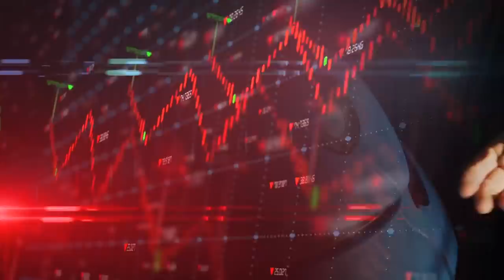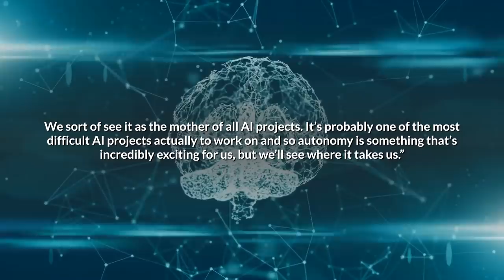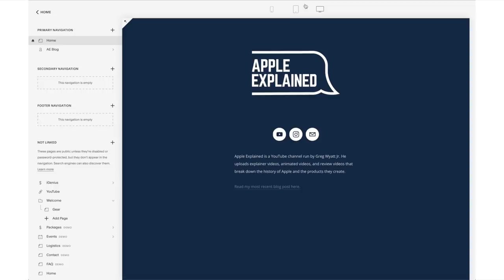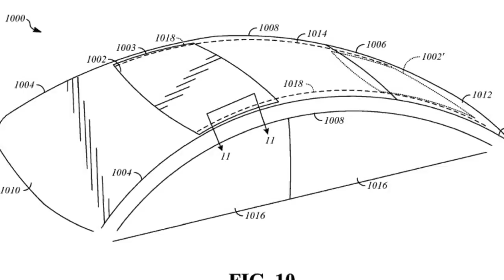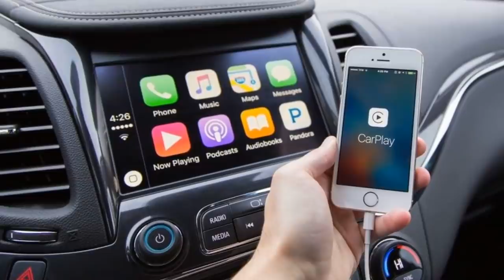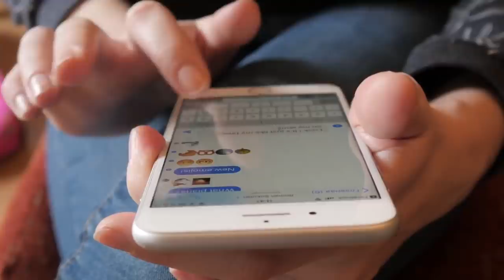The Apple Car: What To Expect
Start building your website with Squarespace today and get 10%-off your first purchase
Apple typically doesn’t let any information slip about upcoming products, but the Apple Car has been a huge exception. With the first rumor about its development dating back to 2015. In fact, according to former senior vice president Tony Fadell, Steve Jobs actually considered creating a car in 2008 but eventually decided against it. Mainly due to the auto industry’s collapse during the economic downturn. But the automobile landscape looks much different today. Mainly due to the success of electric vehicles like the Nissan Leaf and Tesla Model 3. Also, Apple is in a much different position today. With more than one-hundred billion dollars of cash on hand, which they could use to fund an ambitious electric car project. And it appears as if they already have, according to some reliable rumors over the past few years. So in this video, we’re going to find out what exactly Apple has been working on, and what features we could expect to see from the rumored Apple Car.